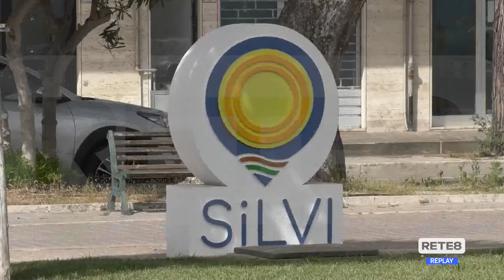Silvi - Crisi idrica: Ruzzo in… soccorso di Aca